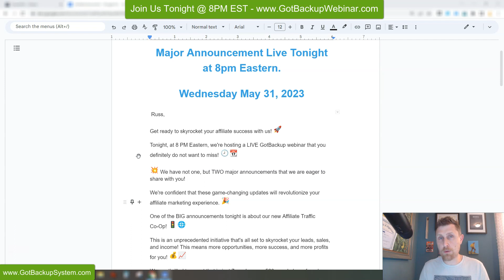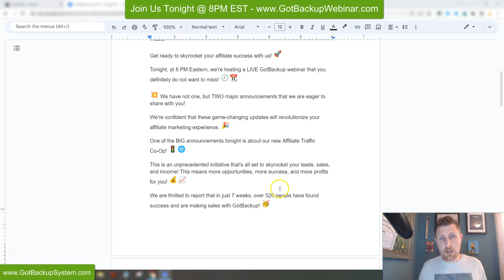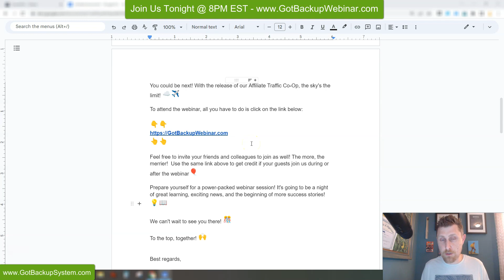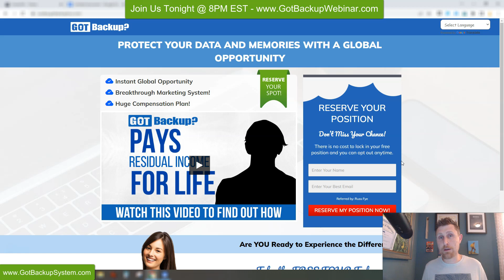Got Backup - 2 MAJOR ANNOUNCEMENTS WEBINAR - Join Us Live Tonight!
Got Backup LIVE WEBINARS (Every Monday @ 7:30 PM EST, Wednesday @ 8 PM EST, Friday @ 11 AM EST)

gotbackup
got backup
data storage
data protection
team onfyer
fyer media
make money
money
millionaire mindset
millionaire habits
millionaire lifestyle
russ fye